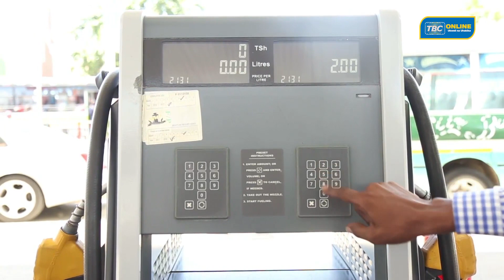WMA INAVYOSIMAMIA SEKTA YA MAFUTA KUANZIA MELINI MPAKA KWA MLAJI WA MWISHO